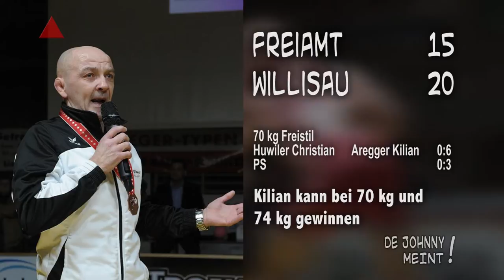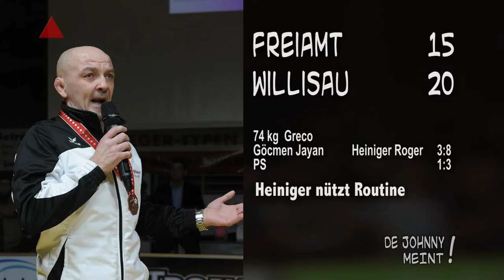08 Runde Ringen 16 10 30 De Johnny meint Analyse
Am Samstag hat Freiamt zu Hause gegen Willisau 15 zu 20 verloren
und Kriessern gegen Freiamt deutlich mit 28 zu 10 gewonnen.

Johnny hat die Kämpfe detailliert analysiert und kennt zudem spannende Hintergründe.